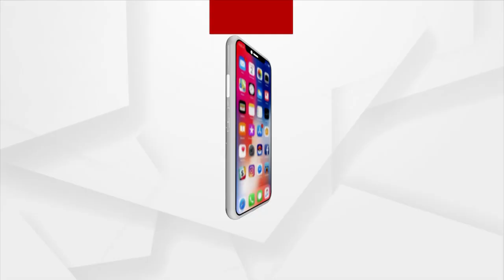Summer Vacation Extended For 2 More Days Amid Excessive Heat Wave In Odisha